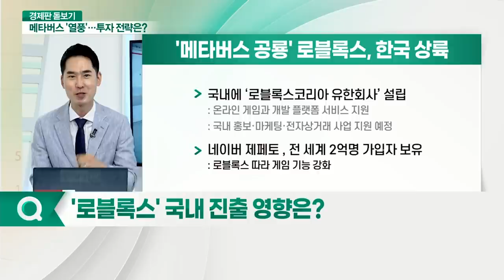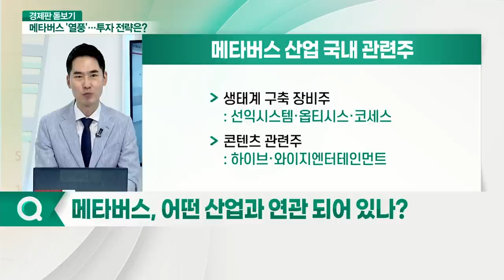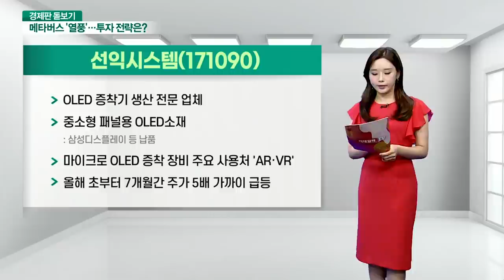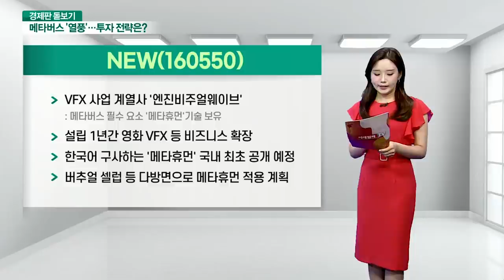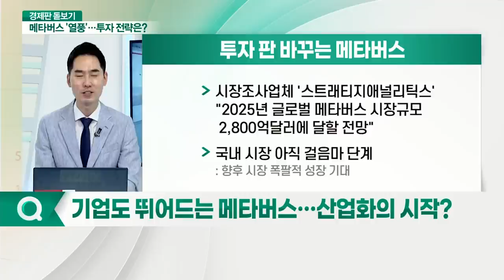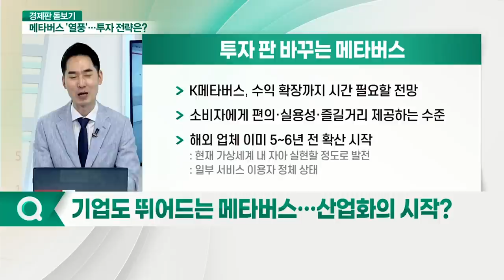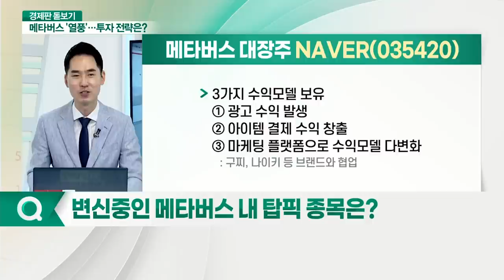순환매 이끄는 '성장주'... 메타버스 관련주 '파죽지세'_경제판 돋보기 (20210722)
Q. 메타버스 시장 현황은?
Q. '로블록스' 국내 진출… 시장 영향은?
Q. 메타버스 해외투자 접근 가능한 시점인가?
Q. 메타버스 과열 우려, 시장 반응은?
Q. 메타버스, 어떤 산업과 연관 되어 있나?
Q. 기업도 뛰어드는 메타버스… 산업화의 시작?
Q. 메타버스 관련주 중 탑픽 종목은?